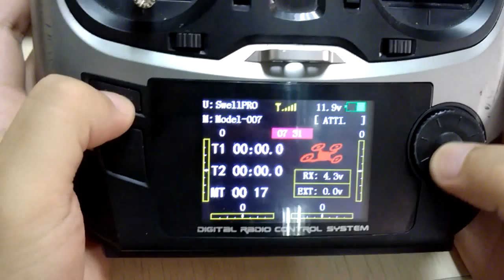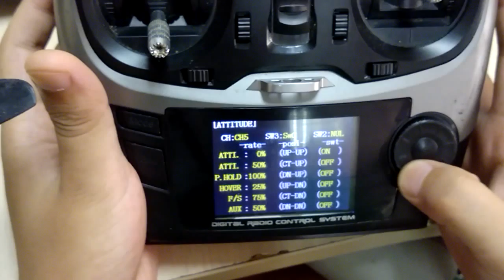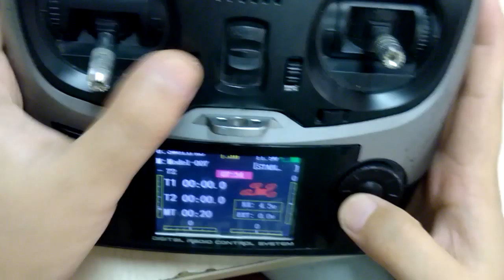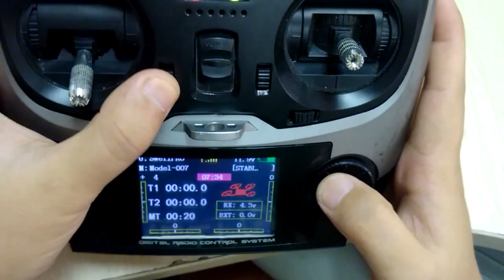PIX connect AT9 setting steps1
How to setting PIX and AT9(9channels remote control system of Radiolink)